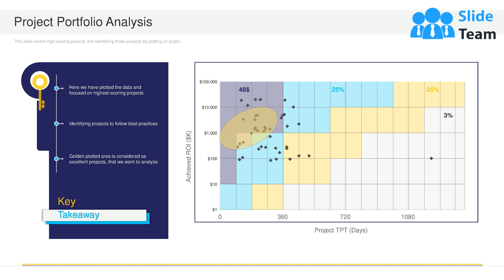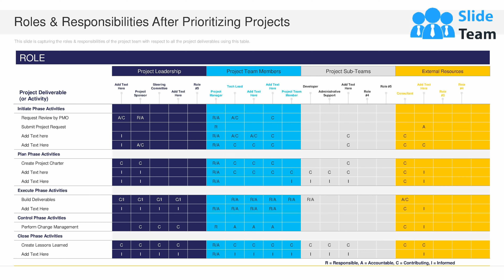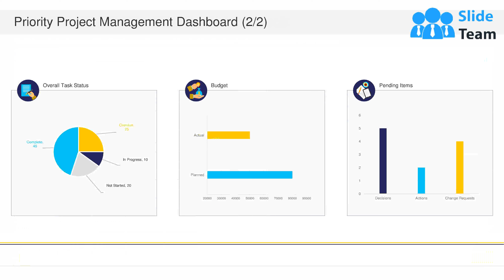Prioritization Scoring Model A Tool For Evaluating Project Value PowerPoint Presentation Slides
It has PPT slides covering wide range of topics showcasing all the core areas of your business needs. This complete deck focuses on Prioritization Scoring Model A Tool For Evaluating Project Value PowerPoint Presentation Slides and consists of professionally designed templates with suitable graphics and appropriate content. This deck has total of thirty nine slides. Our designers have created customizable templates for your convenience. You can make the required changes in the templates like colour, text and font size. Other than this, content can be added or deleted from the slide as per the requirement. Get access to this professionally designed complete deck PPT presentation by clicking the download button